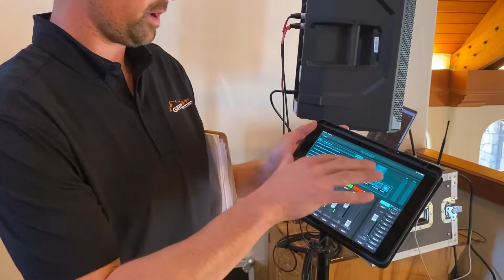Ryan and Matt takeover Beaver Creek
DJ Ryan Griz and DJ Matt LaRocca head East to Beaver Creek for a wedding. For this event, we brought out all of our toys: lighting, photobooth, DJ table, and two of the best DJs on the Western Slope.

Since 2005 Griz Entertainment has serviced over 1,000 events by providing quality service including - DJ/Emcee, live musicians, lighting, photobooths, and much more. With a team that has over 100 years of combined experience in the entertainment industry, Griz Entertainment is the preferred vendor for dozens of venues across Colorado and Eastern Utah.